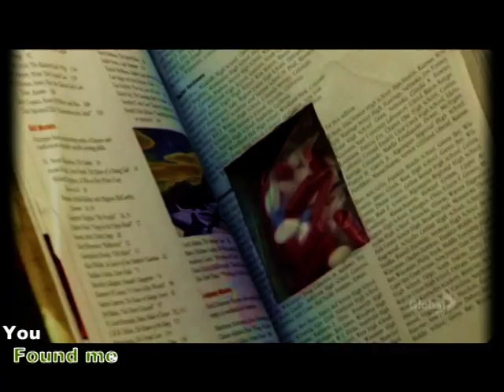She can get it - You found me cast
This is just a short vid I would like to dedicate to all of  "You found me" fans, and to all my subscribers!!!
Thank you so much guys for your amazing support! =)

Some spoilers included ;)

#68 - I più commentati (oggi) - Film e animazione
#7 - Con più risposte (oggi) - Film e animazione
#26 - Con più risposte (questa settimana) - Film e animazione
#16 - I preferiti (oggi) - Film e animazione
#37 - I più votati (oggi) - Film e animazione

#14 - I preferiti (oggi) - Film e animazione
#33 - I più votati (oggi) - Film e animazione

#72 - I più commentati (oggi) - Film e animazione
#9 - Con più risposte (oggi) - Film e animazione
#24 - Con più risposte (questa settimana) - Film e animazione
#74 - I preferiti (oggi)
#12 - I preferiti (oggi) - Film e animazione
#30 - I più votati (oggi) - Film e animazione

#87 - I più commentati (oggi) - Film e animazione
#14 - Con più risposte (oggi) - Film e animazione
#31 - Con più risposte (questa settimana) - Film e animazione
#81 - I preferiti (oggi)
#9 - I preferiti (oggi) - Film e animazione
#75 - I preferiti (questa settimana) - Film e animazione
#27 - I più votati (oggi) - Film e animazione